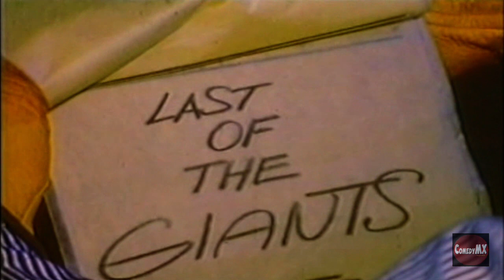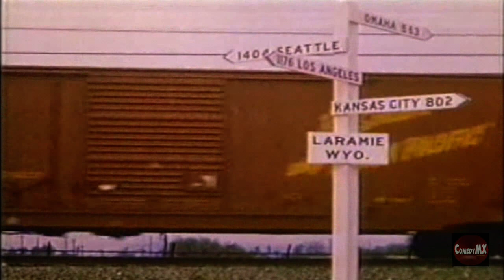Last of the Giants | Golden Age of Trains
Presented by the Union Pacific Railroad. Story of the steam locomotive known as "Big Boy," the last of metal giants that was still working in the 1950s. .

Promotional film produced by the Railroad Industry. These "Industrial" films were given to movie theaters to use as filler, and offered to schools as being educational. Some may have also been shown on 1950s television.